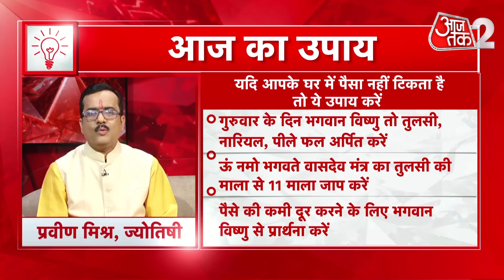Aaj Ka Upay 21 November 2024: घर में पैसा नहीं टिकता है तो ये उपाय करें | Aaj Ka Rashifal | Aaj Tak